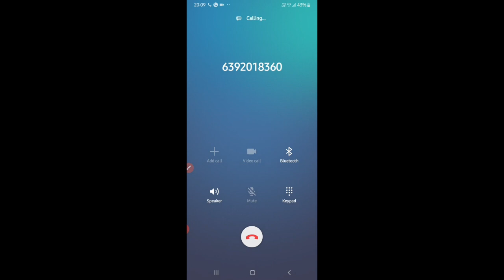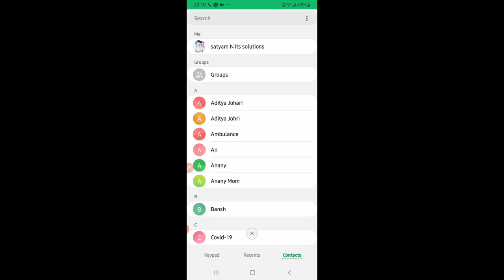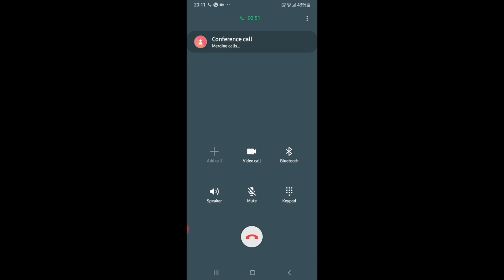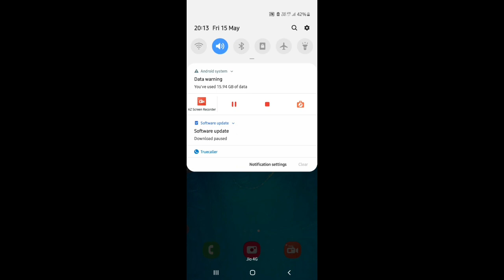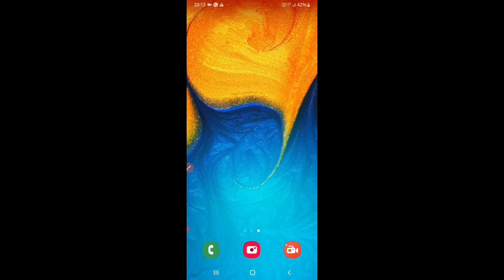What is Call Conferencing? किसी Call को Conference पर कैसे लेते हैं? क्या ये audio,video दोनो में ?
how to take audio / video calls on conferencing?
Ek Sath do Se Jyada logon ko phone per Kaise connect Karen?
how to connect more than two people on the  call?
how to connect two or more than two people on conference call? how to add my friend on conference call? Apne dost se phone par baat karte samay teesre ko kaise Joden? Do se ek Saath  Jyada logon ko phone par kaise connect Karte Hain?
Ek Sath 3 logo se Kaise phone par baat karte hain?
how to talk with three people on phone? how can three people talk to each other on phone? what is method for audio conferencing call? what is method for video conferencing call? Ek Sath do calls ko merge kaise karte hain? how to merge more than two calls in same network? how to merge my friends call? apni girlfriend ko conference Mein Kaise Lete Hain? how to take my girlfriend on conference call? Agar aapke sath Koi cheating Kare to usko conference call per Kaise Lete Hain?
if someone is cheating you then how can you take him / her on conference call?
do log phone per kya baat kar rahe hain usko conference Se Kaise Sune? conference call ka kya matlab hota hai? Kyon audio / video call same tarike se conference par liya jata hai? call conference kaise karte hain? call conferencing kaise karte hain? call conferencing kaise karen? call conferencing Kaise hoti hai? call conferencing app? call conferencing in Android phone? call conferencing meaning in Hindi? call conferencing in Airtel? call conferencing in Vodafone? call conferencing in jio? call conferencing in Vodafone Idea? call conference meaning? what is call conferencing service? call conferencing service kya hoti hai? what is call conferencing in mobile? what is call conferencing in Smartphone? kya call conferencing ko Ham keypad wale phone mein kar sakte hain? is it possible to have conference call in my keypad phone? what is zoom conference call? what is the best conference call? how can we do best conference call? acchi conference call kaise karte hain? conference call ko kaise deal Karte Hain? how to deal conference call? Ek Sath 5 log kaise phone per baat karte hain?
how can 5 people talk to another on phone?
conference call karna sikhen? conference call karna Kaise sikhe? how to learn activating conference call? how to activate conference call in my smartphone? how to make conference call in your Smartphone? how to make conference call using your mobile phone? group call kaise karte hain?
audio group call kaise karte hain? how to make group calls in my smartphone? how to make conference call in my Samsung smartphone? conference call kaise kiya jata hai? redmi ke phone mein conference call kaise karte hain? how to make conference calls in my redmi smartphone?
xiaomi ke phone mein conference call kaise karen? jio smart phone mein conference call kaise karte hain? how to listen the call conversation between two people? how can anybody listen call conversation between two people through conferencing? conferencing ki madad se do Logon ke bich ki ho rahi Baat Ko Kaise sunte Hain? audio conferencing versus video conferencing which is better? conference call kya hai kaise karte hain?
free conference call kaise karte hain? how to make free conferencing call through my smartphone? kisi ko bhi conferencing call Mein kaise jodte hain?
how to add anybody in call conferencing? how to add third party in call conferencing?
call conferencing par kisi teesre Ko Kaise add Karte Hain? how to connect third person in call conferencing? aapke phone mein conference call chal rahi hai ya nahin Kaise Pata Karen? how should we know whether conference call is happening in my phone or not? how to check conference call in my smartphone? conference call ko apne phone mein kaise check Karte Hain? calls ko add kaise karte hain? how to add calls? Sarkari mobile mein call conference kaise karte hain? how call conferencing is done in governments mobile? mobile se conference call karne ka kya Tarika Hota Hai? what is the method for conferencing called in mobile phone? Kisi bhi system se conferencing call Kaise Lagate Hain? call conferencing tutorial in Hindi? how to make conferencing call in Hindi? conferencing calls tips and tricks in Hindi? call ko conferencing pe lagane ke tips? connecting two or more than two people on conference call? conference call karne se kya fayda hota hai? why conference call is necessary sometimes?